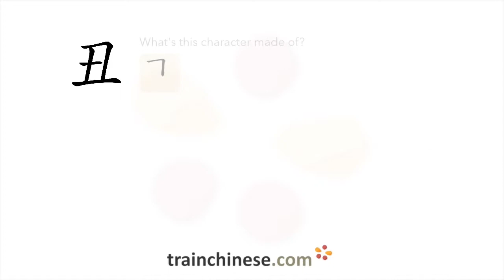How to write 丑 (chǒu) – ugly – stroke order, radical, examples and spoken audio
Learn how to write 丑. 丑 (chǒu) is a Chinese character meaning "ugly". or in our apps – just search "trainchinese" in the iOS or Android app stores. This character is not encountered frequently in Mandarin Chinese.It's from Revised HSK Level 5, the second-highest HSK level.